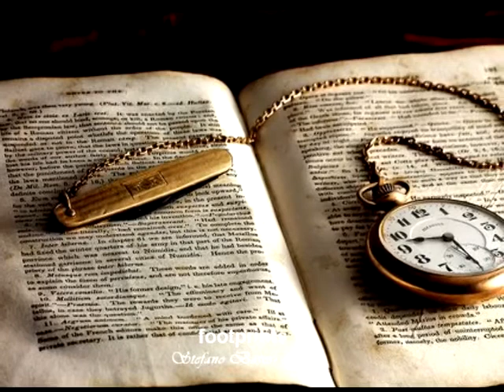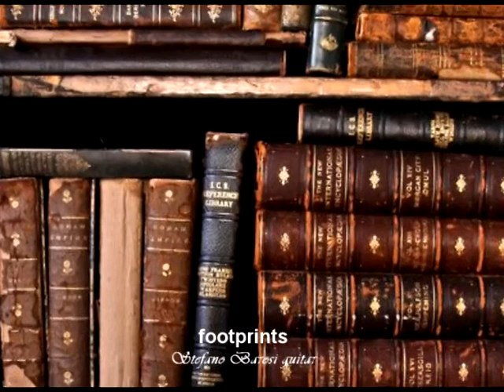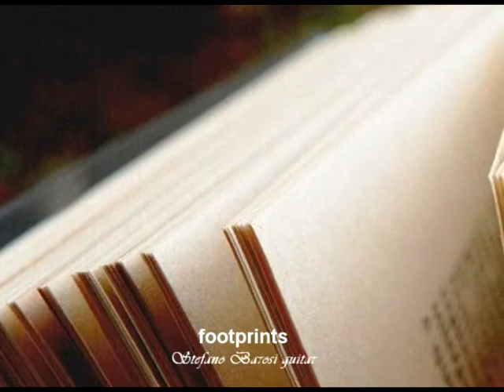footprints*Wayne Shorter -Stefano Barosi guitar